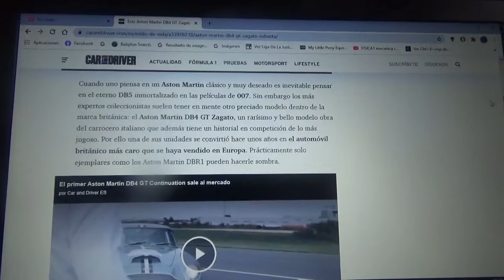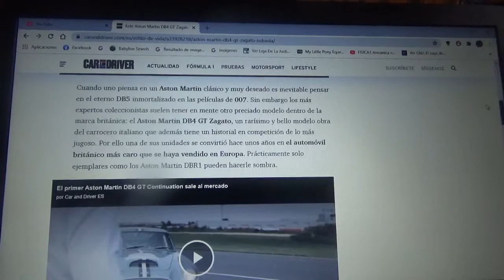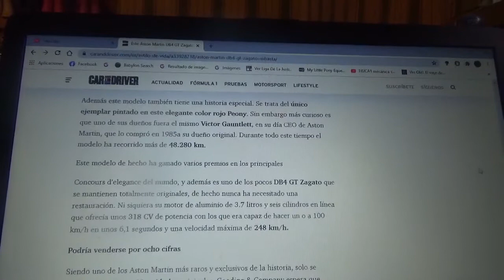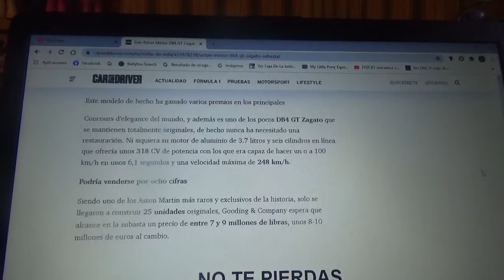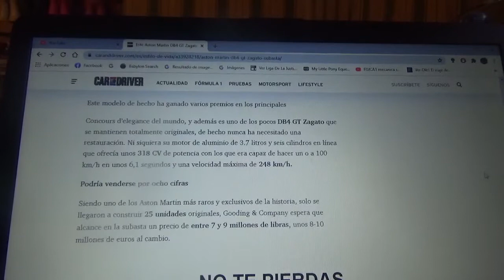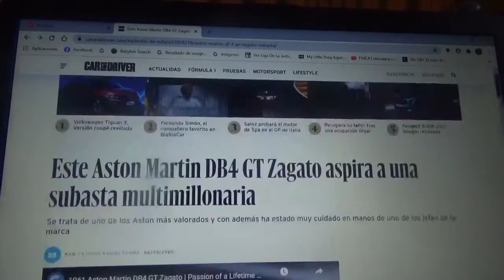A subasta este Aston Martin DB4 GT Zagato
En este vídeo les explico acerca de este ejemplar de la exclusiva máquina de la Aston Martin la cual tuvo como propietario a uno de los que fuera CEO de la firma automotriz británica quien lo tuvo en perfecto cuidado